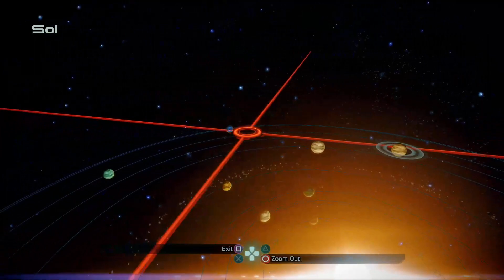Let's Play Mass Effect | Part 8| Alliance Errands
Side missions galore in this and the next episode. Not much to say besides that really lol.